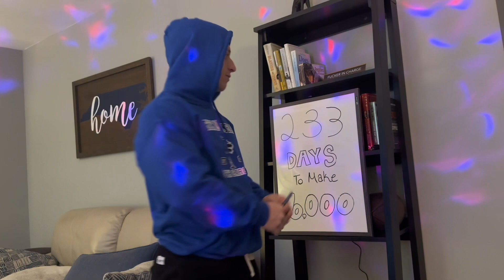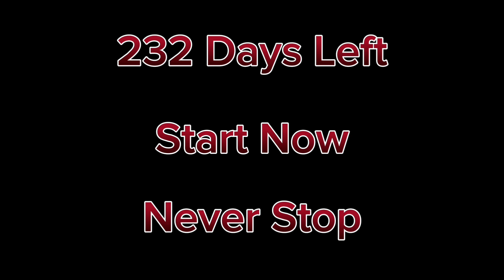Start Now and Never Stop #232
Austin opens his mind with a motivational morning breakfast.

The ice bath gets a fresh clean and a refill while Austin becomes the best pirate in the Caribbean.

Chris gets some jiu-jitsu practice as he becomes the world’s best fighter.

This is a story about two broke guys who watched to much shark tank in accounting high school. Two best friends figure out how to start an LLC, now they have to figure out how to make it successful. They have until 2025 to be profitable enough, or else they go homeless.